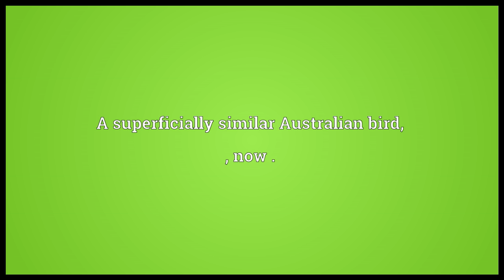Magpie Meaning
Video shows what magpie means. One of several kinds of bird in the family Corvidae
especially Pica pica.. A superficially similar Australian bird, , now .. Someone who displays a magpie-like quality such as collecting, or committing robbery.. magpie synonyms: Eurasian magpie.  magpie pronunciation. How to pronounce, definition by Wiktionary dictionary. magpie meaning. Powered by MaryTTS